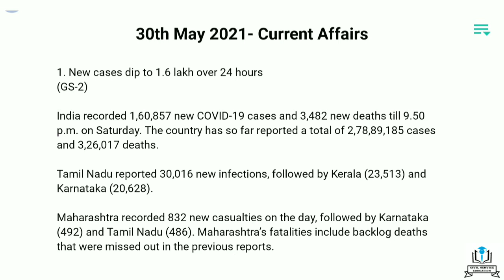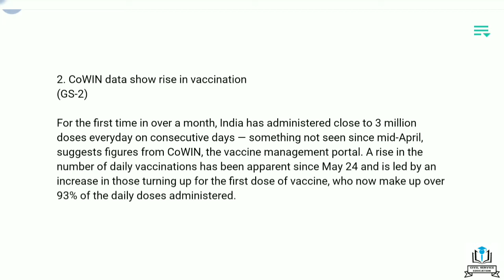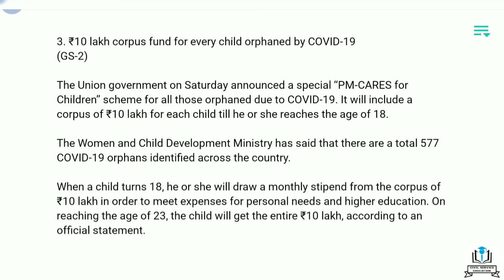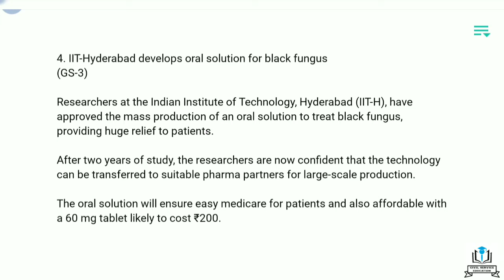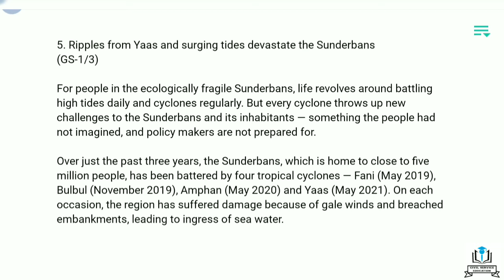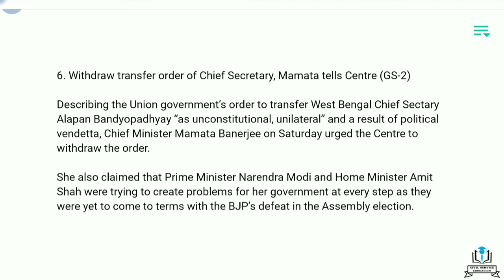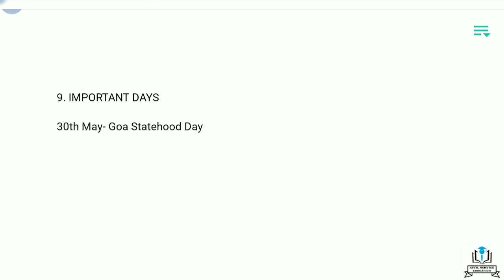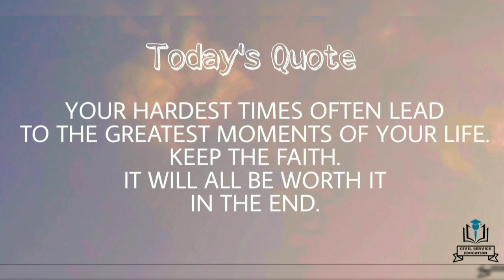Current Affairs 30th May 2021 | English and Hindi | UPSC, SSC, Railways, Postal, Bank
Current Affairs of 30th May 2021 in English and Hindi.
It will help those who are preparing for competitive examinations like UPSC, SSC, Railways, Postal, State level examinations and all kinds of Bank exams.